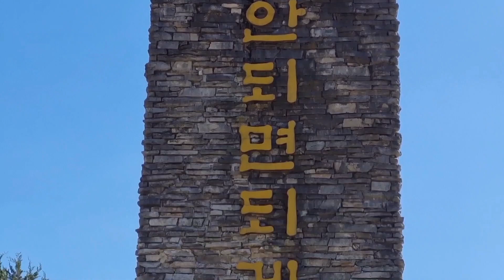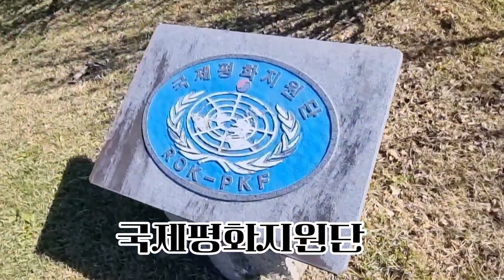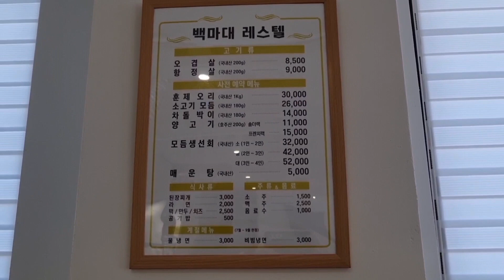특전사 양성요람 특수전학교 가다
특전사